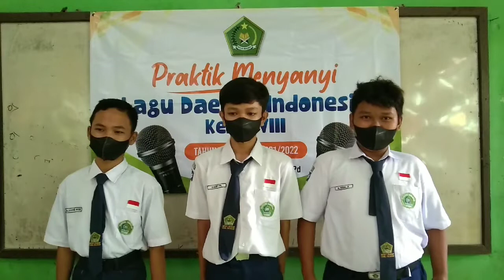Praktik Seni Budaya Kelompok Haniv dkk Kelas VIII.D MTs N 1 Cilacap